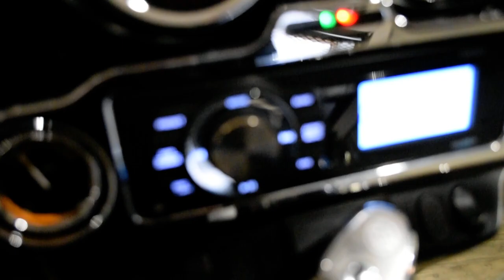2007 H-D Electra Glide Classic | Used motorcycle for sale at Monster Powersports, Wauconda, IL